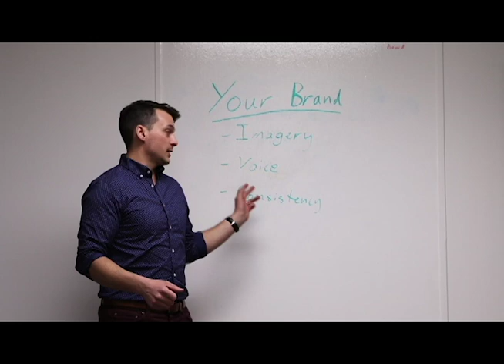Mark VII Advantage: Car Wash Branding Basics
Have you taken a look at the brand basics for your car wash? Mark VII Marketing Director, Luke Schoenbeck, shares the branding 101 for your car wash site.